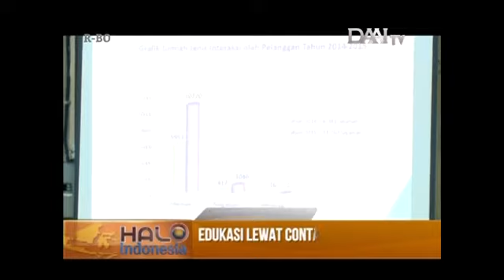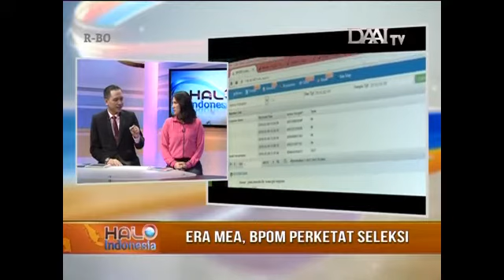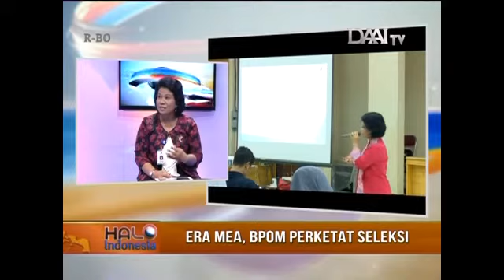HaIo Indonesia 504 2502016 C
Segmen bincang dengan Dra. Rita Endang, Apt.M.Kes, Kapus Informasi Obat dan Makanan BPOM terkait pemeriksaan obat dan makanan era MEA